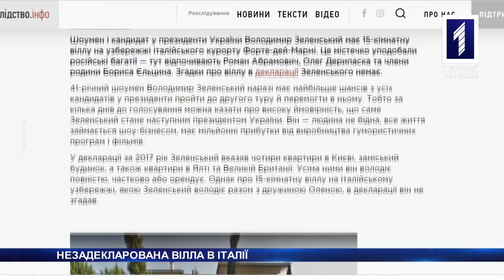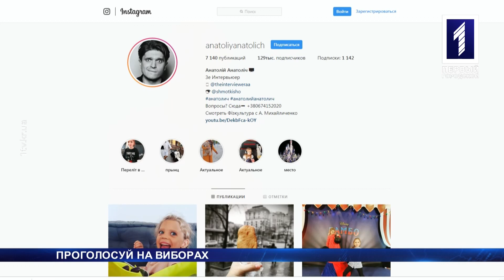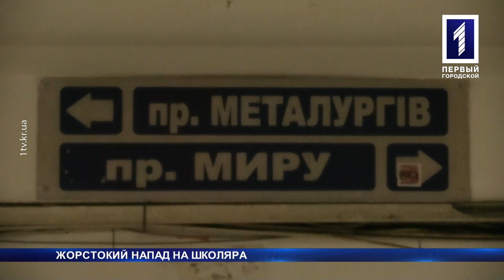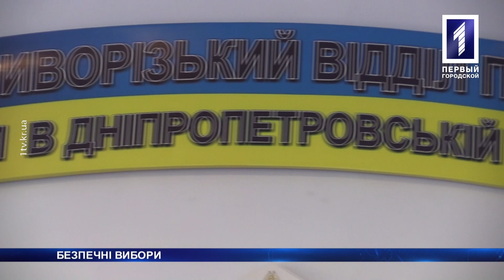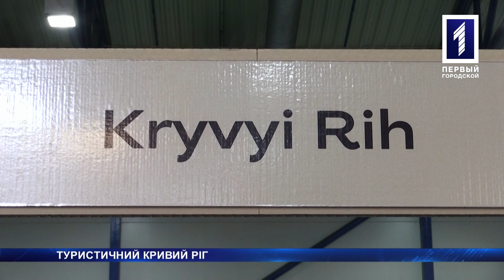«Новини Кривбасу» – новини за 28 березня 2019 року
Жорстоко побили школяра, скільки правоохоронців чергуватимуть на виборчих дільницях та як Кривий Ріг представив себе на міжнародній туристичній виставці – дивіться у новинах.